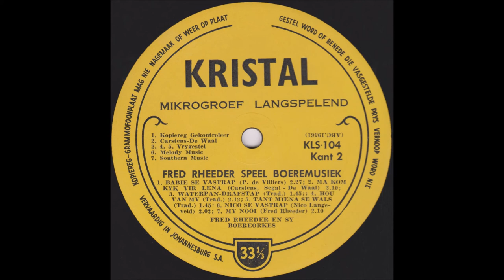My Nooi - Kuno Mouton Met Fred Rheeder & Sy Boereorkes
Kuno Wilhelm Burger Mouton (gebore 09 Julie 1936 en oorlede op 16 Mei 2004) het as sanger gereeld saam met Fred Rheeder se orkes opgetree en ook opgeneem. Die volledige orkes het bestaan uit Fred Rheeder (banjo & kitaar), Pieter De Villiers (konsertina), Louwtjie De Jager (basviool), Gawie Vermeulen (kitaar), Jannie Fourie (trekklavier), Marius Van Heerden (tromme) en Kuno Mouton (sang & tamboeryn). Afwesig op die foto is Mynie Reyes (viool) en Louis Curia (kitaar). Die snit kom vanaf die langspeelplaat “Fred Rheeder Speel Boeremusiek” uitgegee deur Kristal-plate op KLS 104 in 1959.

Christiaan Freddie Rheeder is gebore op 06 Oktober 1935 in Knysna. Hy was 'n absolute meester op die banjo, en kon ook die mandolien, kitaar, melodika, trekklavier, konsertina en Hawaiiese kitaar briljant bespeel. Hy is op die ouderdom van 78 oorlede op 11 Junie 2014.